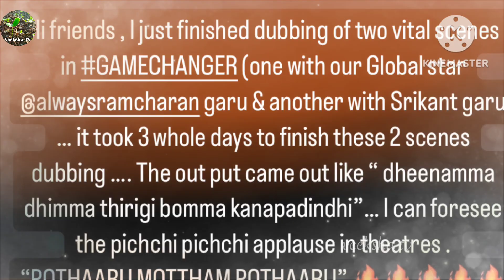Game changer movie update/ Game changer movie trailer/